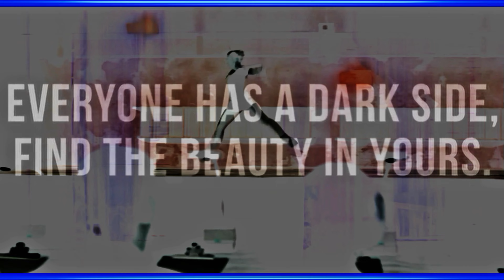Sickick {I Wanna Know} Cosmic Visualizer TIMEKEEPER AM Hour 316am May 23rd 2024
{JANEIRO's World💎} TIMEKEEPER Rarest Classics 🗝️
Public
35 videos 17 views Updated today

Play all
Shuffle
CLASSIX RESTING SPOT 43 Videos The Soothing Experiment

A WORLD OF PARALLEL THOUGHTS 4K TIMEKEEPER

Play all
Shuffle
TIMEKEEPER 2025